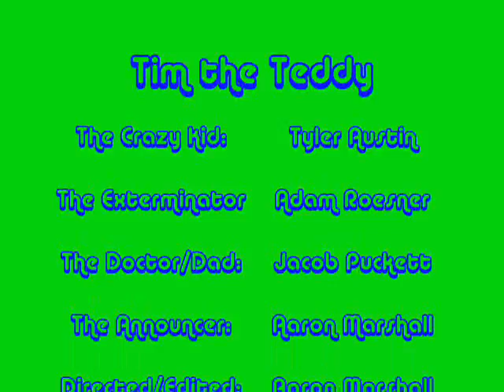RETRO-Tim the Teddy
Well, it's getting closer and closer to Christmas and I finally finished editing this work of art: Tim the Teddy. Now, on Christmas Eve, I'm going to release our Christmas special, so here is a little hold-over that we made on my birthday. I honestly don't know how to summarize this movie because it's just pure craziness! A kid who just got a new teddy bear, named Tim, a very rude and highly skilled exterminator on Yo-momma jokes, and a strange officer. We give a big thanks to Jacob Puckett for staring in our video. And also, he is the first to do so! This is Triple A Productions.